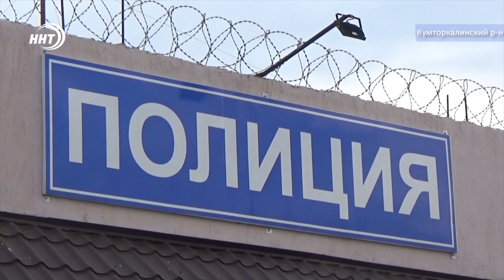Поймали серийных воров в Кумторкалинском районе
Денежные средства, драгоценности, компьютерная и бытовая техника стали добычей серийных воров в Кумторкалинском районе. Там сотрудники полиции по горячим следам задержали подозреваемых в совершении серий краж.